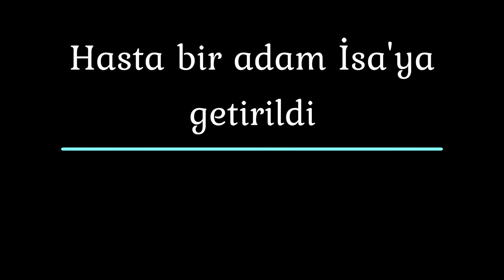Hasta Bir Adam İsa'ya Getirildi | Harika Hikaye "Yeni Ant." | Markos 2.Bölüm